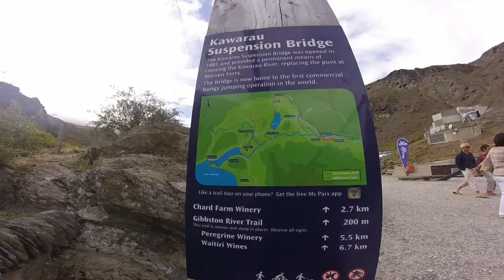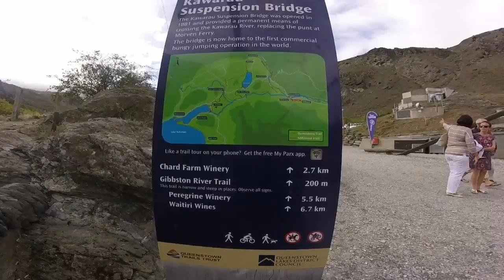queenstown - wanaka [NZ'Direction]